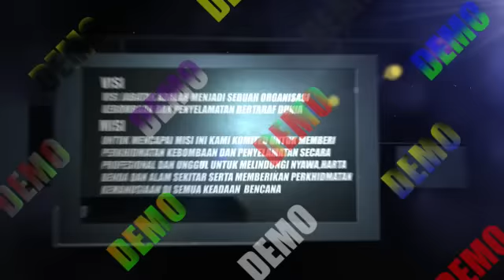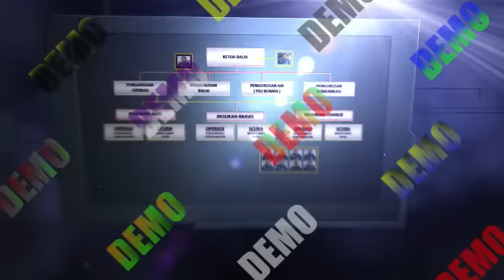Konvensyen Inovatif Kreatif (KIK) BOMBA BATU LINTANG